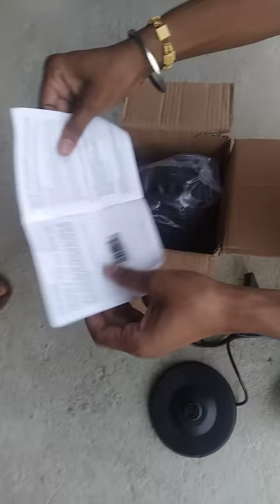17 days later delivery : frustration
funny unboxing Flipkart product : Product is good but much more delayed in delivery .
Help TheBatchit channel by Your love & Supports